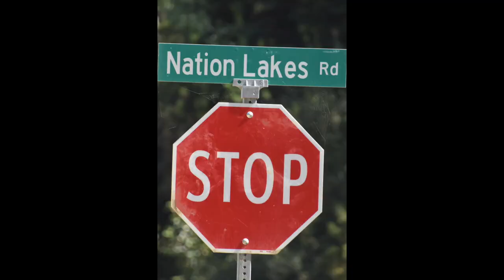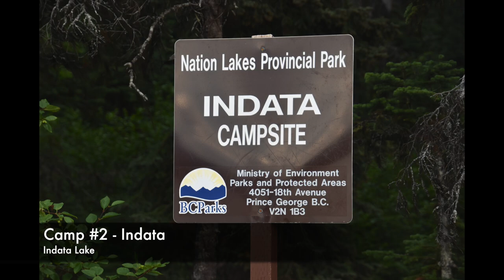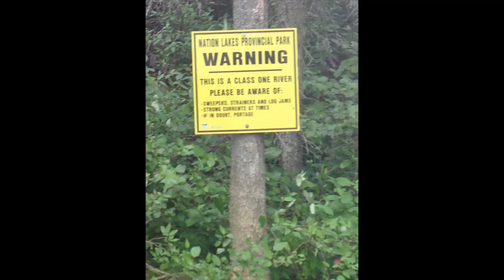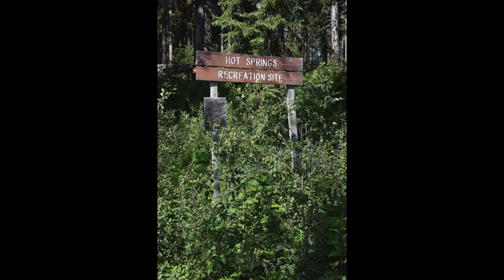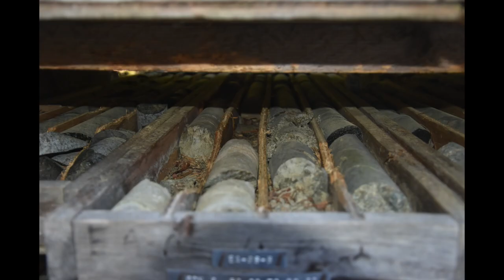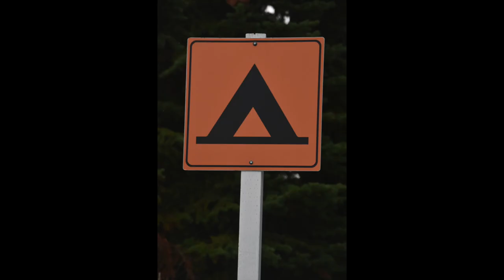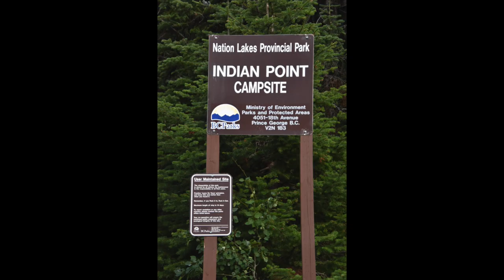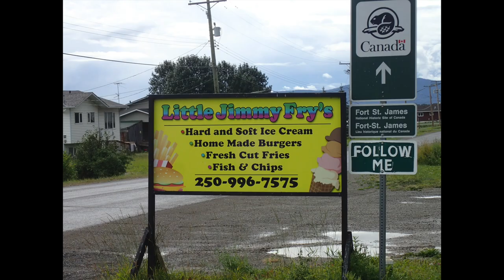Nation Lakes 2022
8 days paddling the Nation Lake Canoe Route in British Columbia